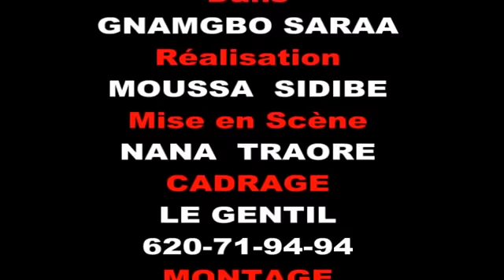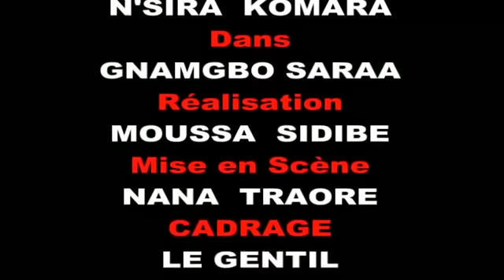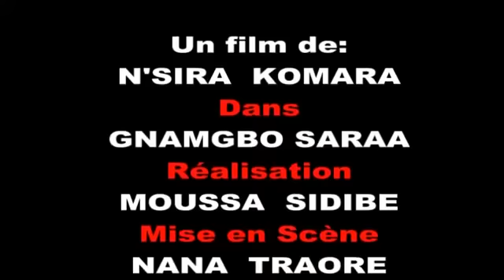GNAMGBO SARAA EPISODE EP 1&5 NOUVEAU FILM GUINÉEN VERSION MALINKÉ